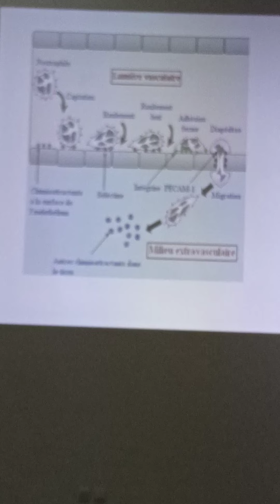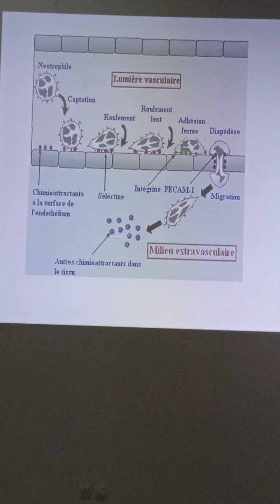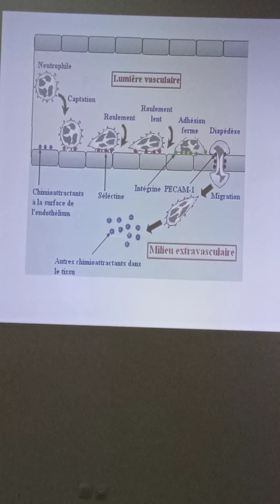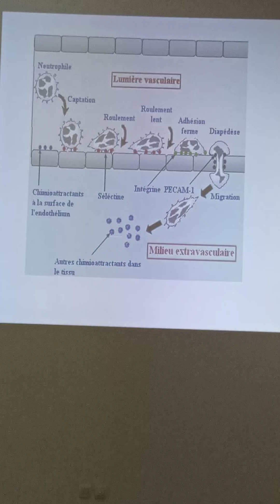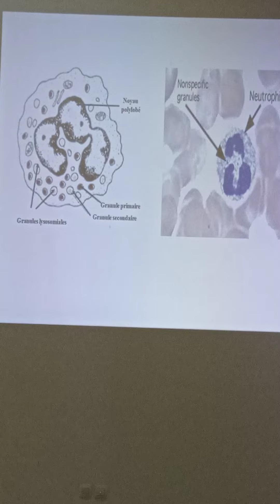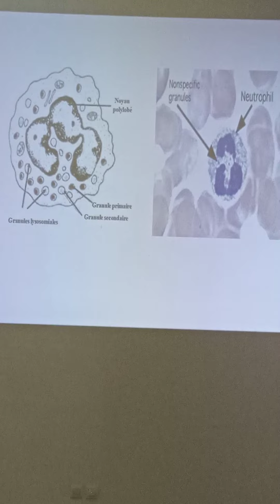immunité innée partie 3